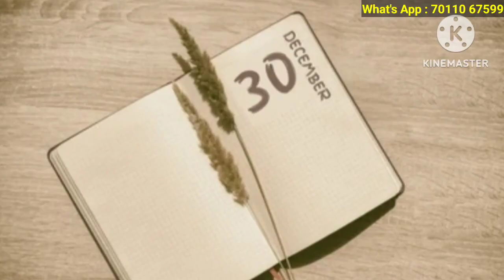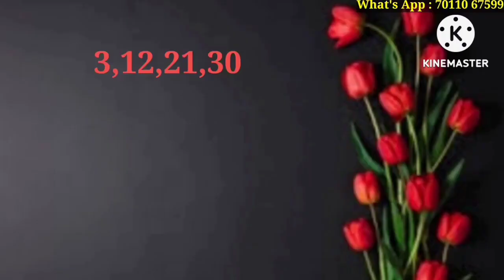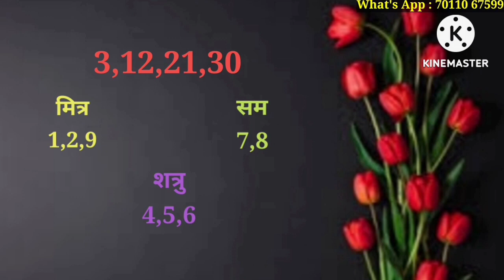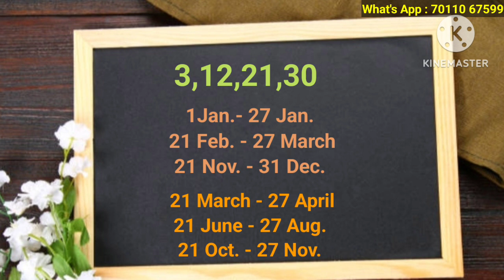30 December/ 30 दिसंबर को जन्में लोगों का भविष्य / क्या आप भी जन्में हैं 30 December को...